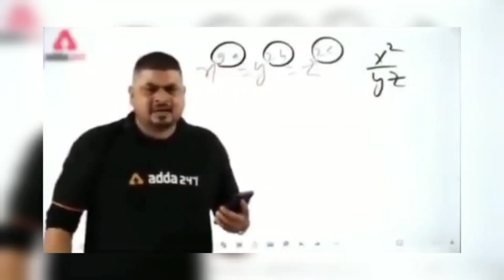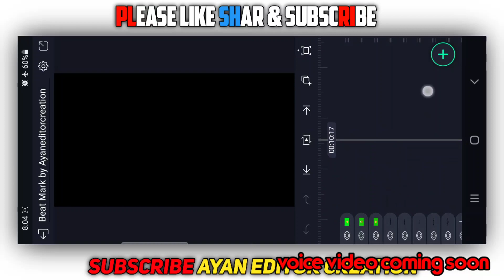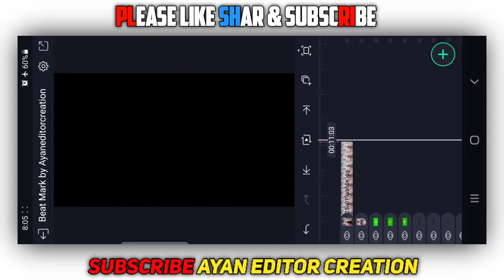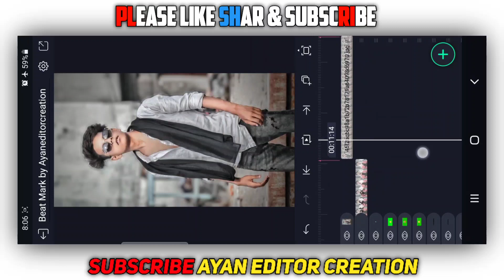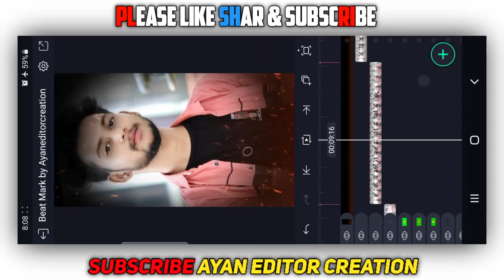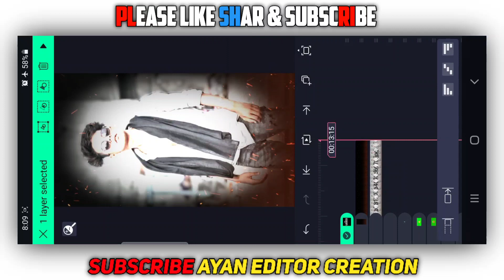🔥Tranding attitude status video editing in Kannada alight motion video editing whatsapp status reels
🔴 All MATERIALS

😊Queries sloved
alight motion
Tranding instagram reels video editing